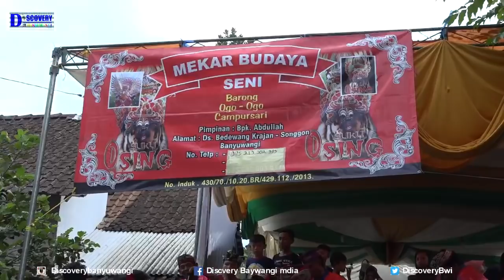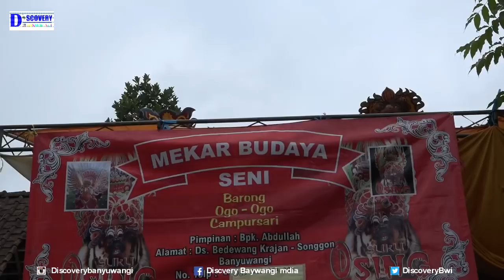Kucingan 2 Jaranan Mekar Budaya Songgon Live Lap Bedewang Banyuwangi,Seni Barong Ogo ogo